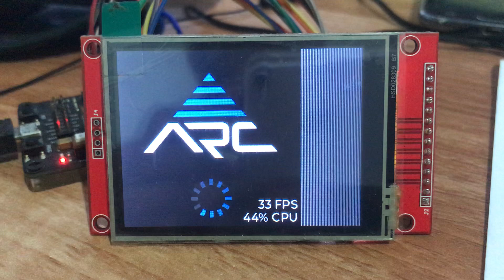ESP32 with LVGL library ( custom Spinner with final Styling )